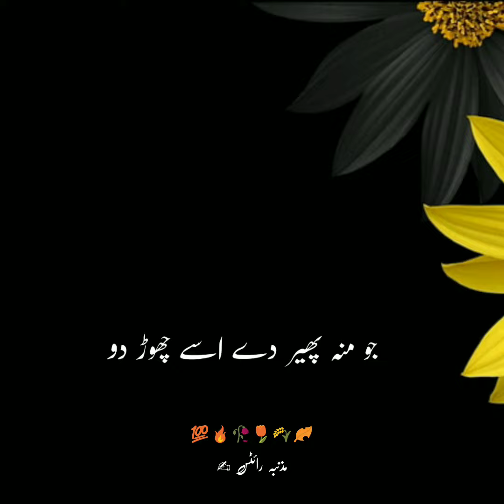Heart Touching and Amazing Urdu Quotes Collection - Aqwal e Zareen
Heart touching deep lines
Sad lines
# Sad poetry
Urdu Quotes
Aqwale Zareen
Heart Touching Urdu Quotes Collection
Urdu Quotations
# Aqwal e Zarei
#, rj adeel hassan
jarwar poetry
urdu poetry point
achi baatein
# golden words